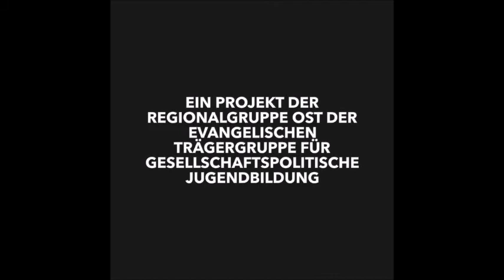Die Lutherstadt in Minecraft - erste Eindrücke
Wie sieht das heutige Wittenberg in Minecraft aus? Kinder und Jugendliche aus Wittenberg und Besucher der Weltausstellung Reformation haben in der Themenwoche "Medien" vom 23. bis 28. August 2017 angefangen die Lutherstadt nachzubauen und stellen ihre Ergebnisse vor.
Das Projekt geht online weiter.